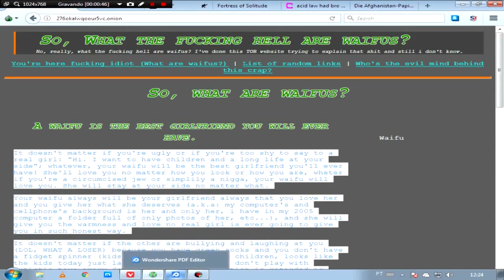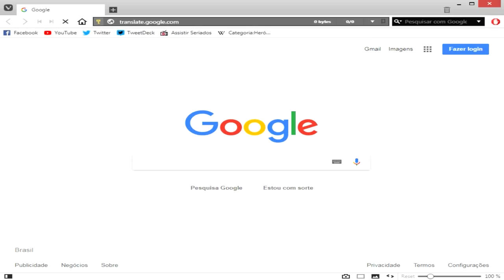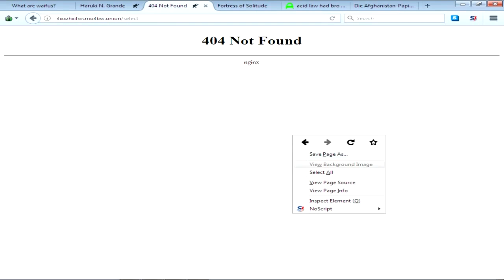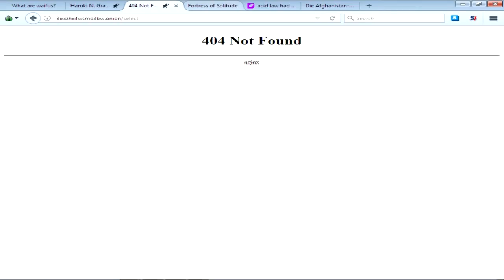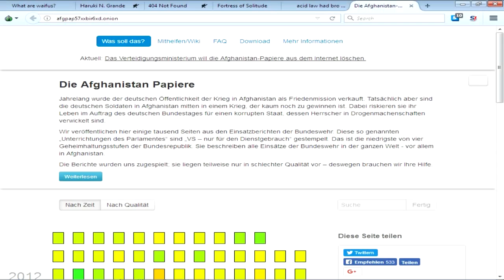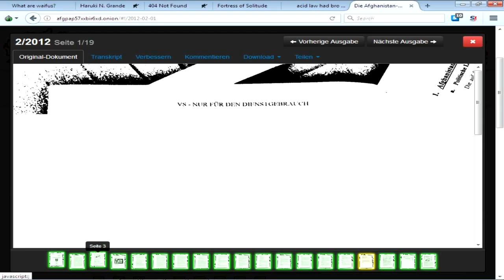Navegando na Deep Web com Kadyol Player #01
▬▬▬▬▬▬▬▬▬▬ஜ۩۞۩ஜ▬▬▬▬▬▬▬▬▬▬▬▬▬▬

                   ▓▓▒▒▒░░░ Links de jogos  ░░░▒▒▒▓▓▓
▬▬▬▬▬▬▬▬▬▬ஜ۩۞۩ஜ▬▬▬▬▬▬▬▬▬▬▬▬▬▬

                   ▓▓▒▒▒░░░ Thumbnail Maker  ░░░▒▒▒▓▓▓
▬▬▬▬▬▬▬▬▬▬ஜ۩۞۩ஜ▬▬▬▬▬▬▬▬▬▬▬▬▬▬

                   ▓▓▒▒▒░░░ Tags?--Ignore-as!  ░░░▒▒▒▓▓▓
▬▬▬▬▬▬▬▬▬▬ஜ۩۞۩ஜ▬▬▬▬▬▬▬▬▬▬▬▬▬▬

TECNODIA O PIXEL TUTORIAIS E O TECNODIA FORAM PLAGIADOS ! ASSITA TUTORIAL PHOTOSHO: CRIANDO UMA LOGO
CRIANDO LOGO CRIAR INTRO VINHETA NO SONY VEGAS CINEMA 4D CRIANDO CAPA PARA CANAL DE GAMES DIVULGUE SEU
CANAL COMO ENVIAR COMO CRIAR INTRO COM EFEITOS VISUAIS SMARTPHONE ASUS ZENFONE 6 IPHONE 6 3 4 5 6S 6 PLUS
HOOJE NO TECNODIA WINSDOWS 10 PARA CELULARES MOTO E MOTO MAXX SINFONIA COM ANDROID E MAIS MOTOROLA NEXUS 6
ANALISE TECMUNDO BLU LIFE MOTOROLA MAXX SAMSUNG GALAXY NOTE 4 ACIDENTE ASSUSTADOR GALAXYS6 xPERIAZ4 NOVO MOTO
G PREÇO DO S6 NO BRASIL LOLLILOP MERCADO ROUBO DE COMPONETES E MAIS SONY XPERIA Z3 DUAL ANALISE SALARIO DO GOOGLE
NOVO MOTO COMO TURNINAR A VELOCIDADE DA SUA INTERNETE 100% COMO TURBINAR COMPUTADOR PARA JOGOS ACELERAR OS DONWLOAD
UNTORRENT 3.4.2 PROCESSADOR AO MAXIMO COMO AUMENTAR O FPD DO MINECRAFT MEGA PACK DE TEMAS PARA WINDOWS COMO REMOVER VIRUS
MANUALMENTE COO FORMTAR O VOMPUTADOR E INTALAR WINDOWS 8 8.1 VERSOA WHATSAPP CHORME
WHATSAPP PARA PC, COMO CRIAR UM PENRIVE BOOTAVEL, SEM PROGRAMAS, TUDO QUE MUDOU NO WINDOWS 10 COMO AUMENTAR MEMORIA DO PEN
DRIVE COMO CAREGAR VIDEOS DO YOUTUBE MAIS RAPIDO QUAL EMPRESA OPEDA O SITE TETEU TUTORS ESSE AVISO VAI SE AUTO DESTRUI SIMULADOR
DE SUPER HEROI, SIMULADOR DE PATO, DESENHANDO UMA AVESTRUS, O PIOR MEDICO DO MUNDO, ATTACK ON RETARDADOR 50 FATOS SOBRE MMIM
MAIS RAPIDO DO MUND GAMER EU SOU UMA BIXINHA ESPECIAL POKEMON ZOANDO NO APOCALMULADOREIPSE ZUMBIE PT2 A CASAMENTODE CELLBIT
SIMULADOR DE BEBBADO VILA DO CHAVES COM LEPRE O FUNERAL DE UM BEBE OS FAZINEIROS RETARDDADOS BUNDA DA PAOLLA OLIVEIRA
E SERTANEJO DESAFIO TENTE NA RIR REZENDEEVIL COMO MATAR BARATA COM COMO TER UM RELACIONAMENTO MINECRAFT VUBO LUCKY BLOCK
MINI GAME PVP MINECRAFT MODS MORPHO HIEFE SAND SSEEK INTRO PARAISO A BATALHA CONTRA O MINECRAFY SEQUES TRADOR O MULHOR CLOCK DE TOSO
UM PRESENTE PARA UMA PALAVRA UMA MUSICA MINECRAFT DE VOLTA PARA O FUTURO MINECRAFT PARAISO O DEUS APARECE 5 MESES 5 MESES CADE O CANAL
MOVEIS MODE A LUA PENULTIMO EPISODIO BATALHA DOS DEUSES DOI ISSO QUE ACONTECEU PUUPPY FOI SEQUESTADO ERA FIM FUTUR
IPHONE APPLE IPOD ITUNES YOUTUBE TWITTER INSTAGRAM TWITT SIMSIME COD POINT BLANK PB HACK ASSASIN CREED FORZA 5 FORZA HORIZON 2 GAMEPLAT
RJ GAMER RAFAL LANGUE JOAO PAULO ARAUJO PONTES MMMV MC DUDU CANAL FAMSOOS DESAFIO
GTA5 ONLINE MINECRAFT THE WALKING DEAD MOTES CRIADOR NO MEGAUPLOAD QEUR CRIAR NOVA INERNET EXPLOSAO NA CORRIDA DO VAI E VEM TODOS OS JOGOS
EXCUSIVOS DE 04 EM 2015 OQUE NAO TEM NO FIM DO MUNDO CORRIDA STRIPPER GOSTAM DE ARMAS DESELVOVEDOR FAZ AFORNTA JOGOS BARATOS XBOX ONE PLAYSTATIO 4,tags,tags para ytb,tags para youtubers,tagsss,tags